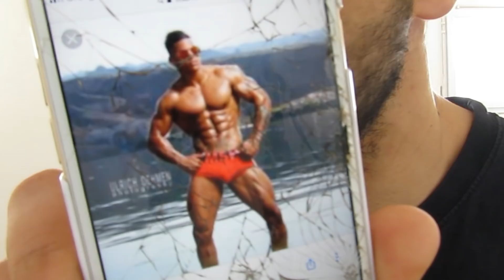J'ANALYSE LE PHYSIQUE D'UNE STAR DE TELE-REALITE (MARVIN TILLIERE )